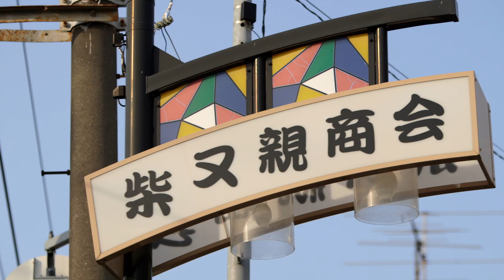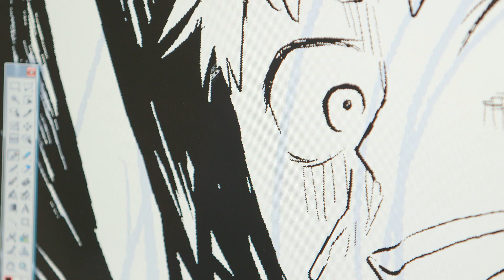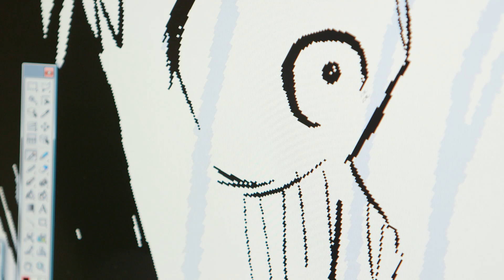toco toco ep.34, Yuka Fukuma, Tokiwa-so Project Manager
◆TODAY'S GUEST◆
Yuka Fukuma, Tokiwa-so Project Manager

福間ゆか、トキワ荘プロジェクト担当

Tokiwa-so, Shibamata House, Shibamata area
Edogawa River Banks

★訪れた場所★
トキワ荘、柴又荘、柴又
江戸川沿い

Yuka Fukuma works for the Tokiwa-so project, who supports young mangaka aspiring to become professionals. Named after the famous Tokiwa-so house that hosted Tezuka Osamu, among other worldwide famous mangaka, Tokiwa-so counts 27 residences in the Kanto and Kyoto region that host young mangaka from all over Japan and overseas as well. Residents get to exchange and discuss about their work together, in addition to Tokiwa-so staff regularly visiting to give advice on their work.

We will meet with two residents of the Shibamata House, Mr. Kita and Mr. Mikami, who will tell us about their experience living in a Tokiwa-so residence and how it motivates them in their work.

In the second part of the episode, we will go to the Edogawa river banks, close by the residence, to take a deep breath out of the city noise and enjoy the river's soothing breeze. The two mangaka often go there to clear their heads and think of new ideas, and to observe scenes they could include in their work.